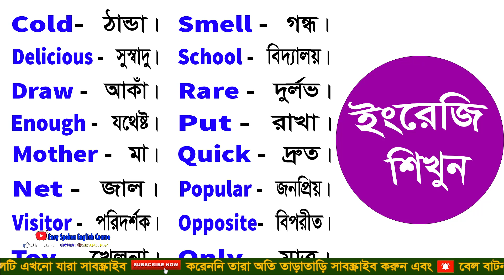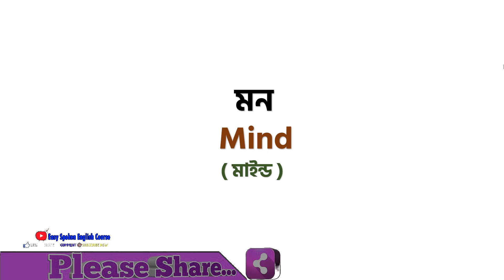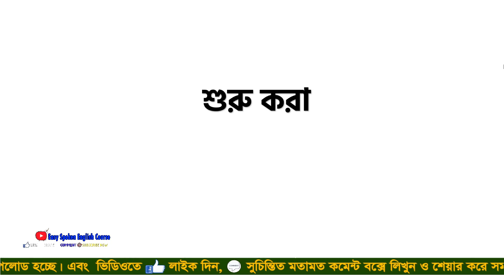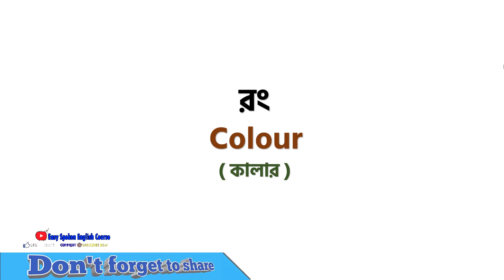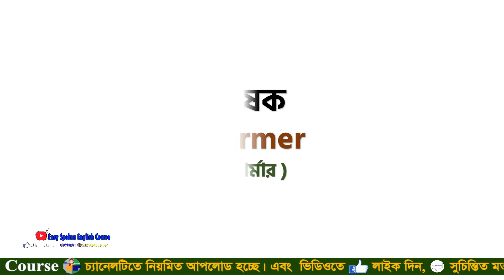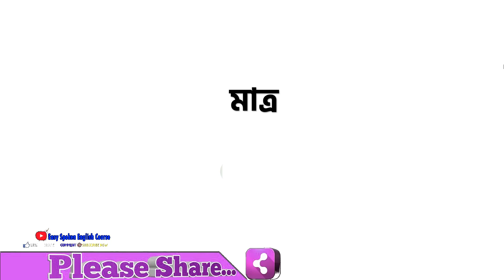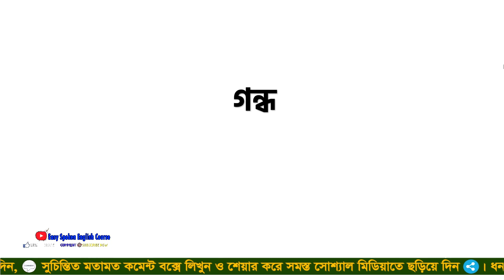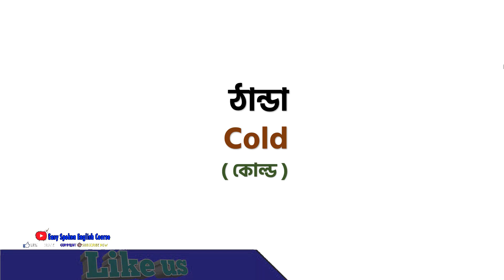Basic Word Meaning English to Bangla Daily Use Word | English word list with meaning in Bangla#101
💜 Welcome To "Easy Spoken English Course" 💜

.Social Media.